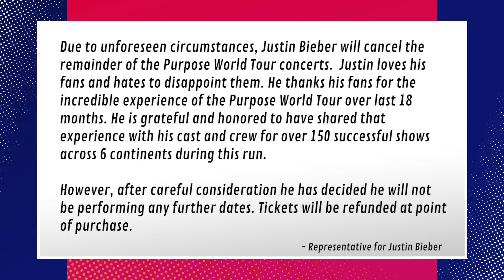Justin Bieber Canceled His World Tour Because...?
It was just too much.